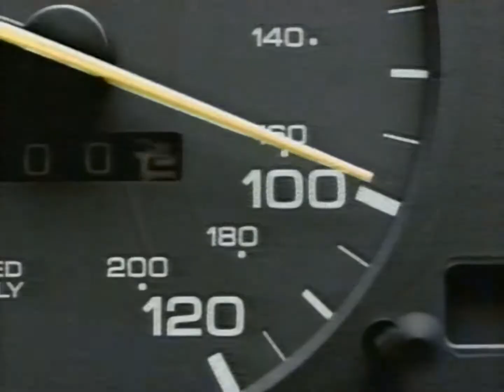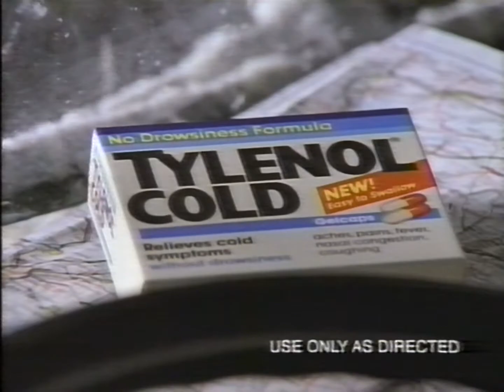90's TV Commercials VHS EP Speed, Vol.11.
JVC HR-S7600AM (Line TBC/DNR) -- BrightEye 75 (Frame TBC/Sync) -- BlackMagic SDI/USB3 -- MediaExpress.
De-interlaced and upscaled to 1440x1080 and let YouTube do the encoding.